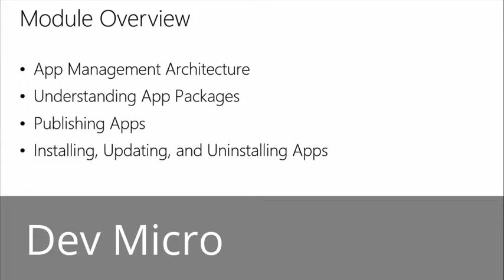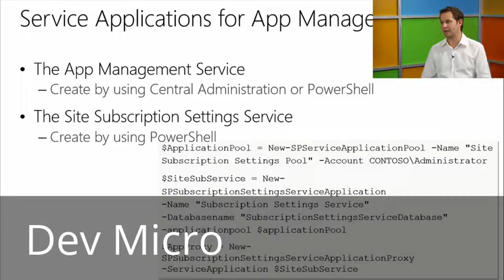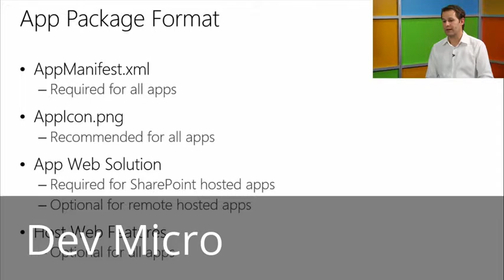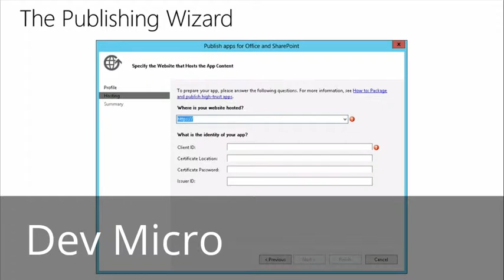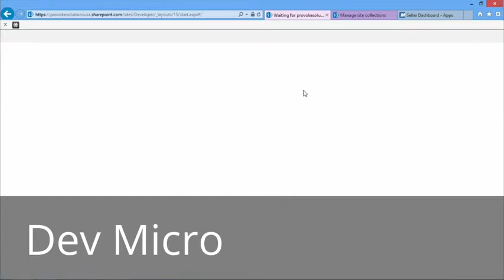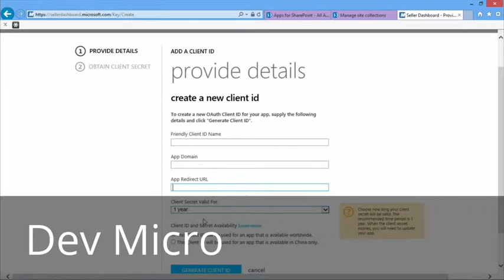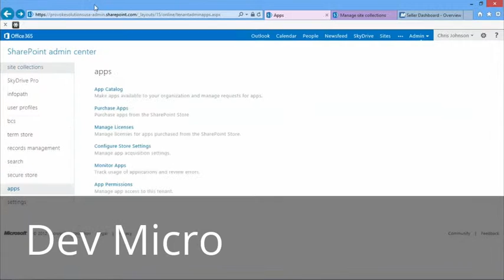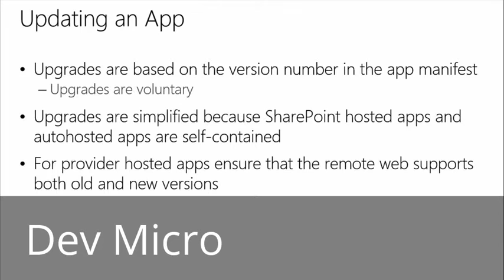USEFUL TUTORIAL VIDEO - HELP YOU IN SOME WAY